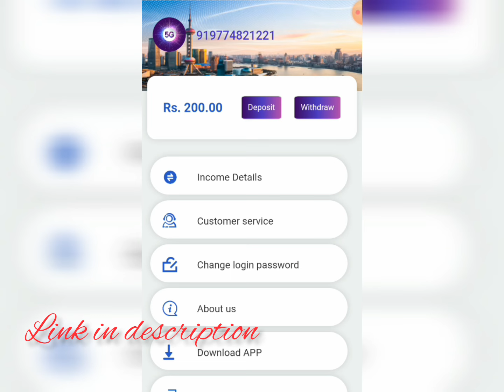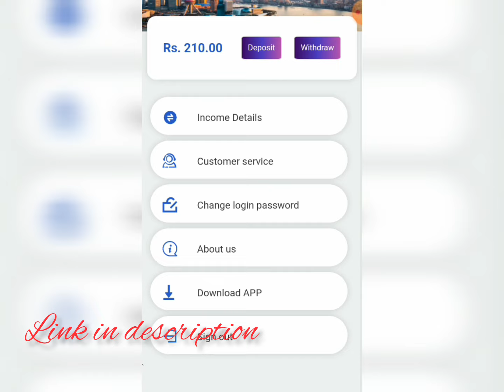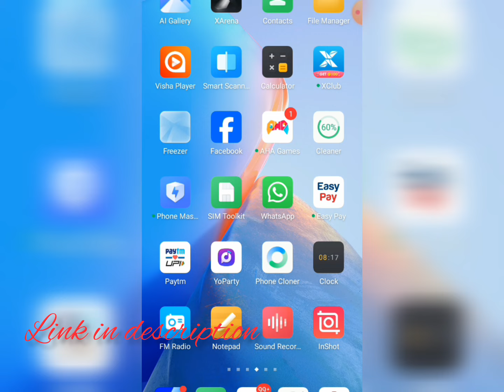5G Ran Earning App|5g App se kaise kamaye|5g App Withdraw Proof|5g Best Earning App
5g app me invest karne se pahle dekhlo earning app se withdraw lene k liye ye karo

Desclaimer - Investing involves risks, and users should be aware of the potential for loss. The Video creator is not responsible for any investment decisions made based on the information provided. Users should carefully consider their own financial situation and risk tolerance before making any investment decisions.

1.
2.
3.
4.
5.
6.
7.
8.
9.
10.
11.
12.
13.
14.
15.
16.
17.
18.
19.
20.
21.
22.
23.
24.
25.
26.
27.
28.
29.
30.